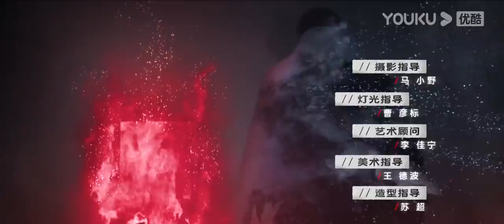[Stealth Walker] EP14 | Police Procedural Drama | Lin Peng/Zheng Yecheng/Li Zifeng | YOUKU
[Stealth Walker 玫瑰行者] After Cheng Ji, the leader of a drug squad in the Lingnan police department, died from his mission, a police academy student Lin Qiang was thought to be a fellow dealer by the drug dealers in mistakes. Therefore, the squad sent her to be undercovered with a hidden identity. When she got into Qiu Hu's Group, she met Zhang Xian He, the adopted son of an overseas drug lord Ma Hong Tao. While pretending to be in love with Zhang Xian He to steal secrets from him, Lin Qiang is also dealing with the two drug lords Qiu Hu and Liu Bing. However, everything is actually a plan of Ma Hong Tao.

★Starring: Lin Peng/Zheng Yecheng/Li Zifeng/Wang Zhigang/Jin Kaijie/Cai Die/Wei Jianlong/Xiao Yu/Luo Kang/Sun Yanxiang/Yu Silu/Wang Wei'an/Wei Ling
★24 Episodes